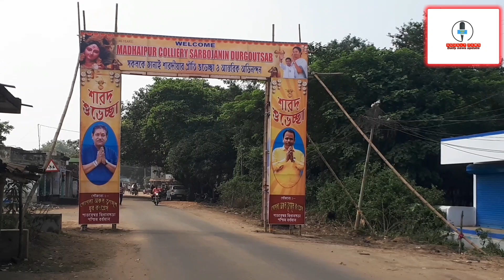মাধাইপুর কোলিয়ারি সার্বজনীন দূর্গাপূজার থিম "সঙ্ঘবদ্ধভাবে থেকে সম্প্রীতির বন্ধনে উৎসব পালন করা"